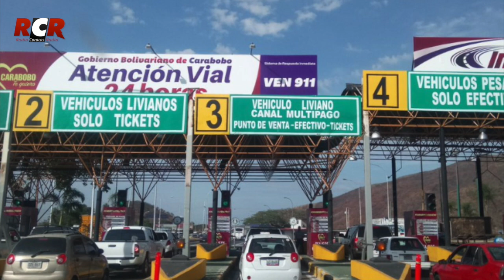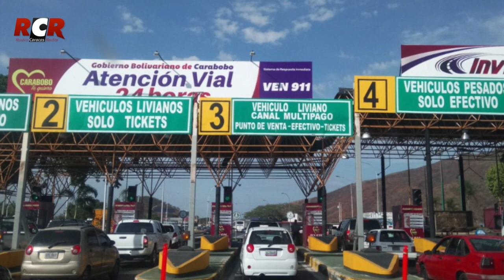RCR750AM - Informe RCR - Vespertina | Lunes 07/03/2022